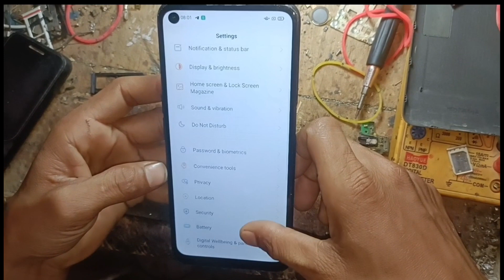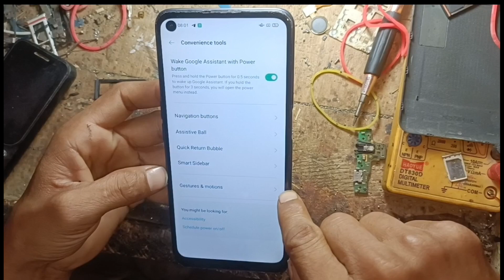wake google assistant with power button kiya h